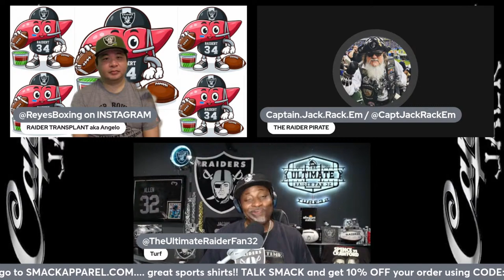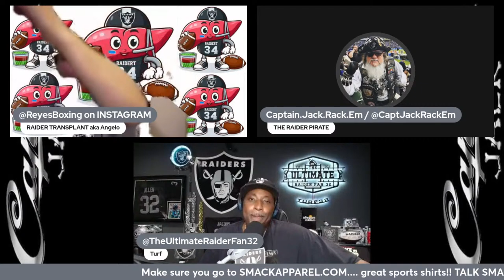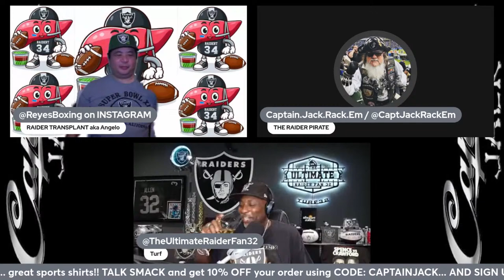RAIDERS strategy and FIGHT Sports talk w/ RAIDER TRANSPLANT & guest "TURF" of TheUltimateRaiderFan32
Tonight's episode will be UNIQUE, as Raider Transplant aka Angelo will host the Captain Jack Rack Em channel to talk about RAIDER NATION Football with a "twist", Angelo's special guest tonight is Terence Crump aka TURF host of "TheUltimateRaiderFan32".

Mr. Crump, who is a fellow Martial Artist, holds a Black Belt in Brazilian Jiu-Jitsu, played college football as a Tailback, and has been a FAN of our beloved RAIDERS since the 1970s will discuss with us tonight his expertise on the Raiders 2024 running back room, his belief for Aiden O'Connell and his Martial Arts journey. TURF will share stories of his college football days, how he became a part of the RAIDER NATION, in the 70's, and how his passion for Combat Sports with RAIDERS football continues to shape his life. Terence uses his platform on his podcast to be able to bring joy to Raider Nation while also helping to give back.

Join us tonight for this fun-filled 2-hour program talking about RAIDER News, NFL insights, and a one-of-a-kind experience with Former Professional Boxing & MMA Striking Coach Angelo Reyes aka RAIDER TRANSPLANT (Liver Transplant survivor).

For more information on Angelo's Live Saving Liver Transplant

Follow him on Instagram @ReyesBoxing or Facebook Angelo Reyes

Want to create live streams like this? and make sure you let them know CaptainJackRackEmLevy sent you!!